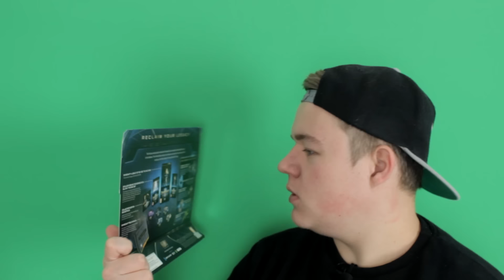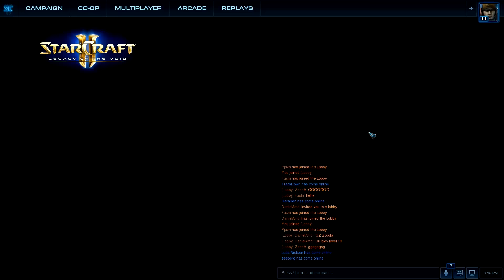Starcraft II - LotV 2on1! + Giveaway!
Hashtag takfor2on1 og

Vinderen bliver smidt op på min facebook den 30. november, og får en privat besked på instagram! :)

øger du efter noget information fra denne video?, så husk at læs beskrivelsen, og se om du kan finde det her! :)

Vil du støtte mig, uden at donere penge?!?

Q: Hvad får du, hvis jeg køber spil med dit link?
A: Så går der penge ind på min donation konto, og de går til det samme formål som donations.

Q: Hvad får du, hvis jeg laver en account og kæmper den op til level 5 eller 10?

Hvis i har andre spørgsmål, så smid en besked på youtube.